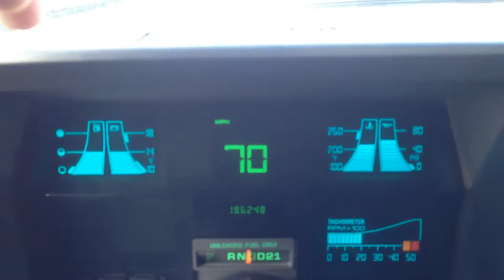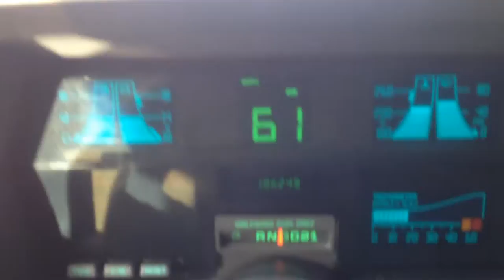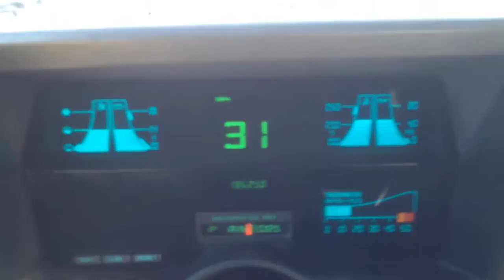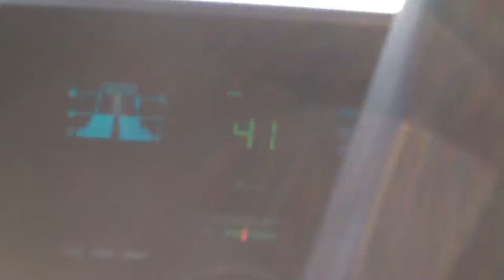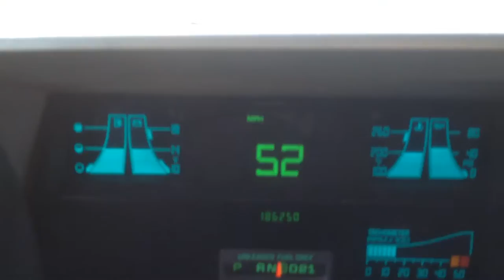👉 1991 Chevy Blazer Digital Gauges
If my videos are useful to you, please send me a tip. I would really appreciate it. Music by Karl Casey